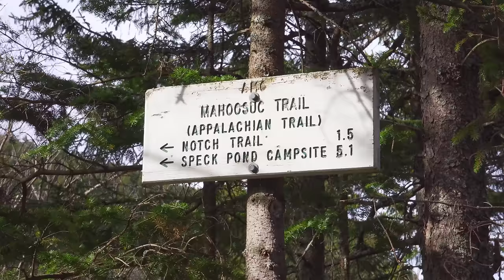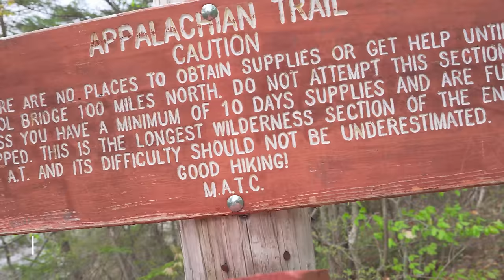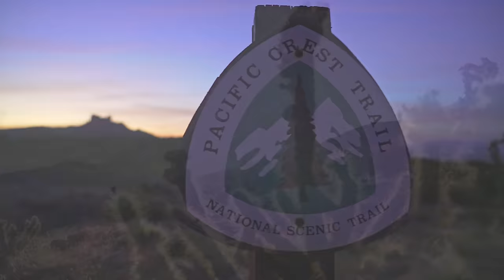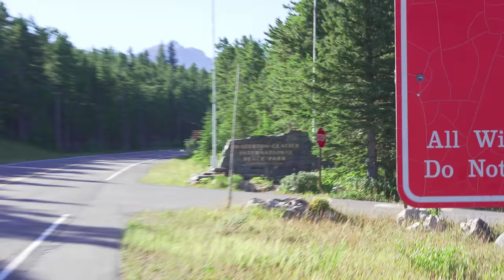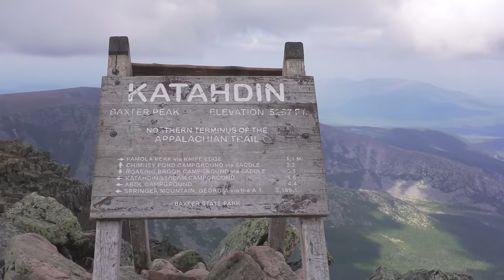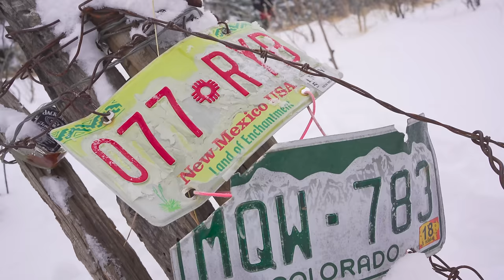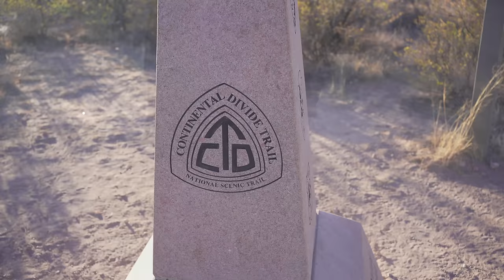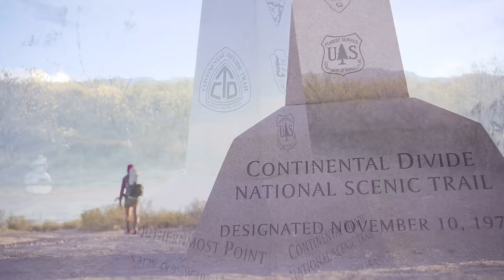Hiking 7,400 Miles in 9.5 Months. AT, PCT, & CDT - a Calendar Year Triple Crown Documentary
7,400 Miles in 9.5 Months. AT, PCT, & CDT - a Calendar Year Triple Crown Documentary

The best way to get ahold of me is via messages on Instagram.